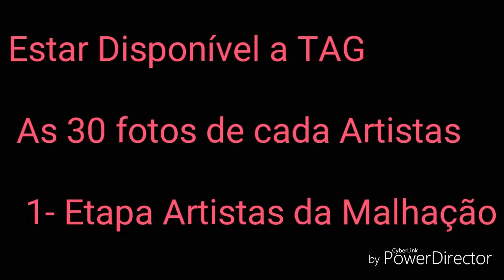30 fotos dá Atriz Cynthia Senek ( a Krica de Malhação)